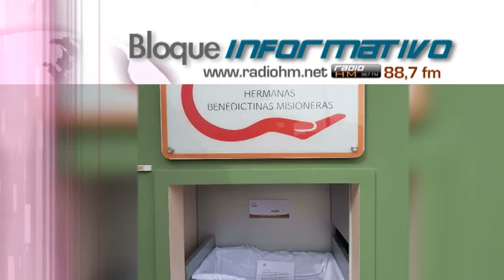Vídeo Noticia: Iniciativa para salvar del abandono a bebés recién nacidos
En Santo Domingo (Ecuador), se inauguró el 10 de diciembre la primera «Cuna de Vida» del país, proyecto que busca luchar contra la muerte de niños recién nacidos por abandono, brindando un lugar seguro donde las madres puedan dejarlos de manera anónima.